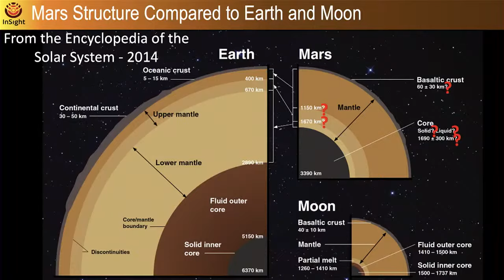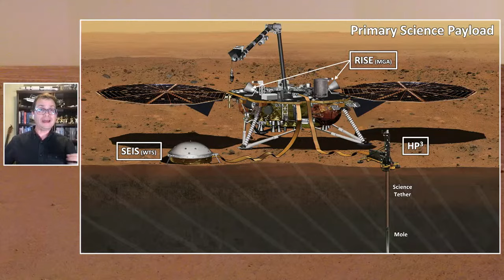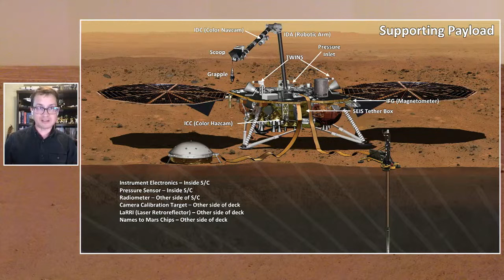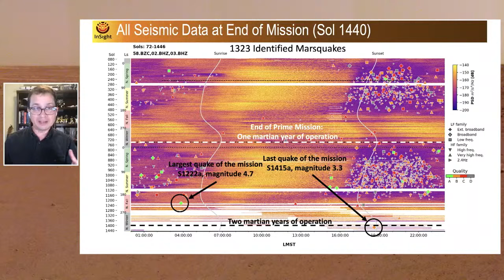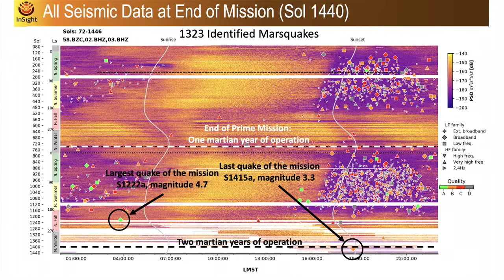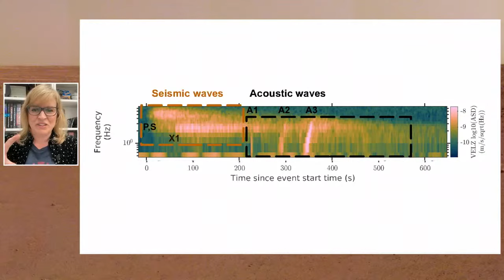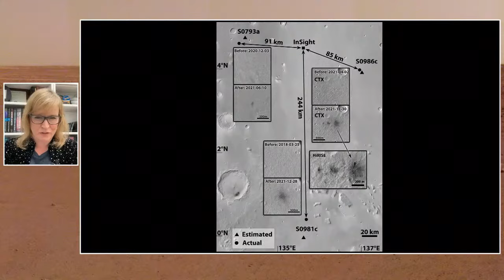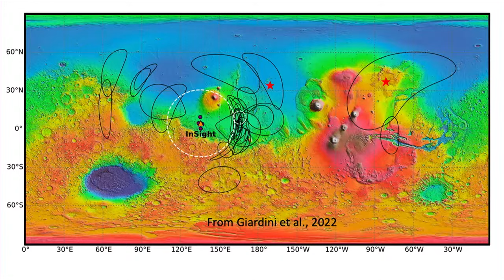InSight End of Mission: Our Time on Mars (Live Public Talk)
The InSight Mission to Mars began its journey to the Red Planet in May 2018. Upon its arrival in November 2018, InSight began an ambitious mission to reveal the internal structure of Mars. The lander detected more than 1,000 marsquakes, studied the Martian weather, and even found magnetic “ghosts” from an old electrical field.

The mission ended four years after it began, when the solar panels finally succumbed to the accumulation of Martian dust that prevented them from generating power.

Speakers:
Dr. Mark Panning, InSight project scientist, NASA JPL
Dr. Ingrid Daubar, InSight participating scientist, NASA JPL

Host:
Marc Razze, office of communications and education, NASA JPL

Co-host:
Sarah Marcotte, Mars public engagement, NASA JPL